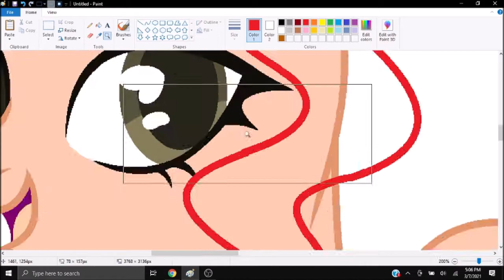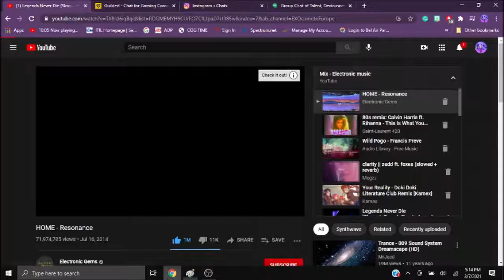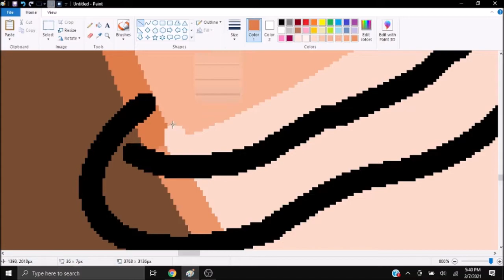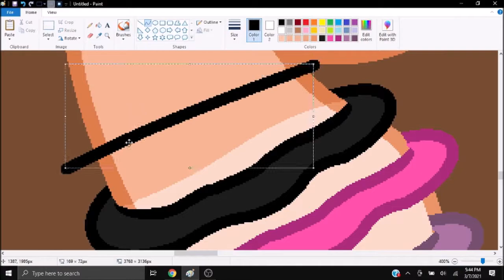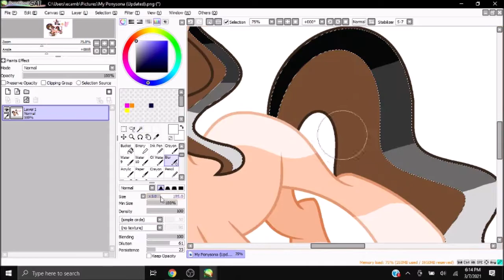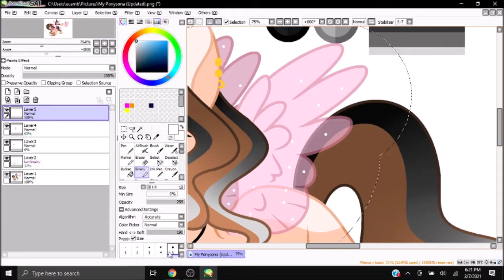[BASE EDIT] - IT'S MEEEEEEEEE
BASES

Music

1- Vexento - Masked River
2- Jazzinuf - Dreaming About You
Programs
MS Paint, Paint Tool Sai, Windows Movie Maker
IbisPaintX, KineMaster (Phone)

Q: How long have you've been drawing ponies?
A: For 6 years, I used to only do them in MS Paint.
Q: Who's your favorite pony?
A: Princess Luna
Q: Where do you live in?
A: USA, I live in the state Texas.
A: Actually, I had an older channel called Princess Luna 2018, I started that channel 6 years ago.
ART STATUS

Collabs= Open
Requests= Only for friends
Arttrades= Open
Commissions= Open